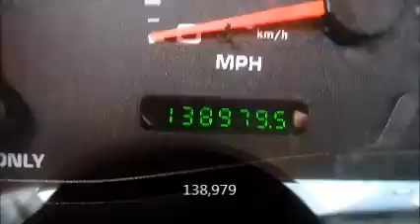GovDeals: 13-2374/ 2003 Ford F-350 SD XL SuperCab Long Bed 4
13-2374/ 2003 Ford F-350 SD XL SuperCab Long Bed 4WD sold by Miami-Dade County, FL on GovDeals.com